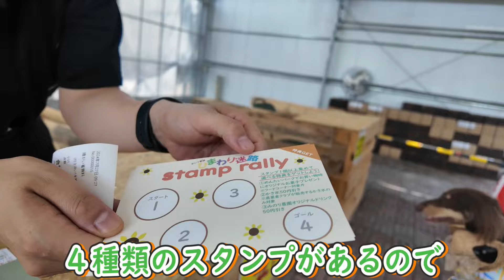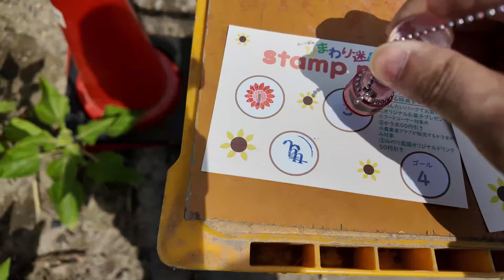【ひまわり迷路】麦わら帽子を被って迷路の達人チョコマロ君と弟子のオレオ君がひまわり迷路に挑戦。 きょうのチョコマロさん#31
チョコマロの兄弟のぷー君のママさんから手作りの麦わら帽子をプレゼントして頂き、早速麦わら帽子を被ってひまわり迷路に挑戦して来ました。
ママさん麦わら帽子ありがとうございます。
そしてこの動画に出演して頂いたティアラちゃんもありがとうございます。

【チョコマロのプロフィール】
性別        ：男の子
誕生日　：2019年10月２３日
出生地　：神奈川県 小田原市
好きな事：ドライブ・お散歩・鬼ごっこ・
　　　　　キャッチボール・ドッグラン

嫌いな事 ：爪切り・お留守番・無視される
特技　　 ∶お友達を作る事

【オレオのプロフィール】
性別　　 ：  男の子
誕生日　 ： 2023年1月26日
出生地     ：石川県 七尾市
好きな事 ：兄ちゃんとワンプロ·ドッグラン
嫌いな事 ：パパとママが兄ちゃんを可愛がる事